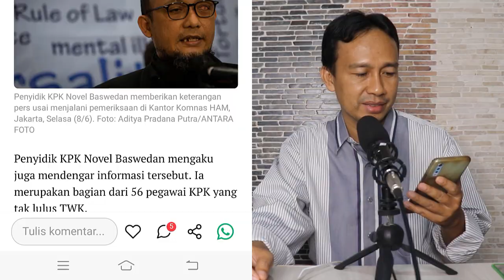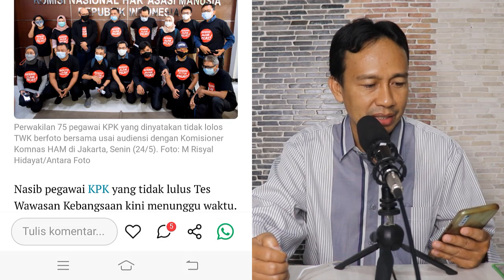MEMALUKAN!! PEGAWAI KPK TAK LOLOS TWK DIMINTA MENGUNDURKAN DIRI, ADA YG DITAWARI KERJA DI BUMN